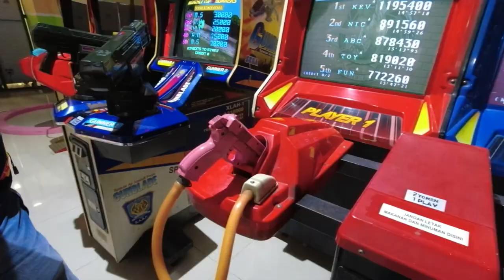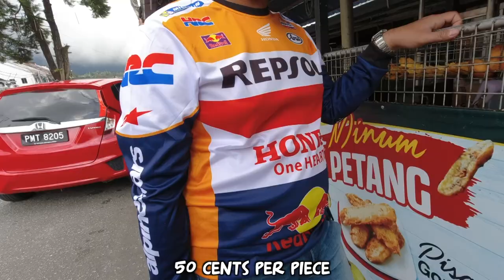Zar's Afternoon With the "Other Farhan" | Vlog#435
Huge thanks to Triumph Motorcycles Singapore for loaning me the Tiger Sport 660!!
You can test ride the Tiger Sports 660 & other models at Triumph